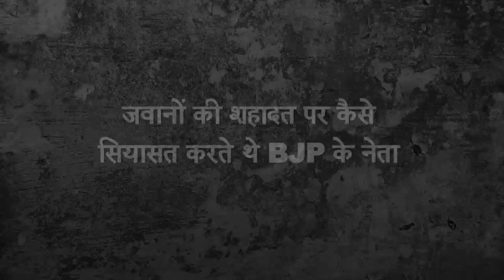3 साल बेकार : पाकिस्तान को जवाब कब मिलेगा मोदी सरकार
3 साल बेकार :  पाकिस्तान को जवाब कब मिलेगा मोदी सरकार